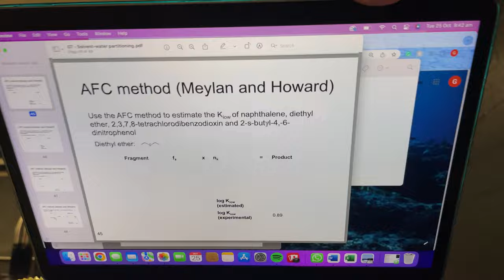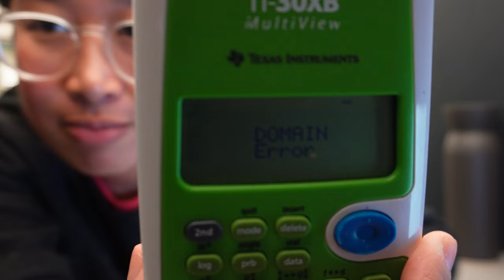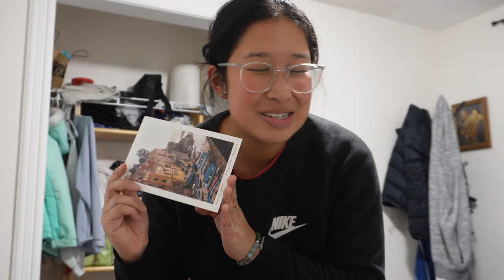Day in the Life of a University Of Waterloo Student in 2022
+ I saw something kind of odd at the end so congrats to you if you made it further into the video. But yes this is another University of Waterloo Vlog. Hope you enjoyed it. Also, my dms on insta are always open if you have question about being an exchange student or even about RMIT. I will try my best to help. Or you can write it in the comments down below.

Camera gear I use to film my Youtube Videos:

Tripod: INCA IN3530D 3-Way Head QR Tripod
Vlogging Tripod: Joby Gorillapod 3K Pro Kit, Includes Stand & BallHead with QR Plate
Microphone: Rode Videomicro Mic with Rycote Shock Mount
Microphone 2: Rode Lavalier GO Professional-Grade Wearable Microphone
Drone: DJI MIni 3 Pro